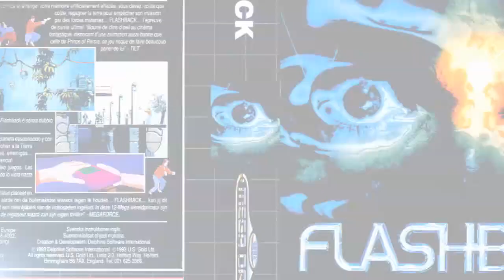Flashback - Making of Trailer "Remake of a classic" [EUROPE]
Take a look at this making of, showing you how the team took the Original game and turned it into this amazing new game !